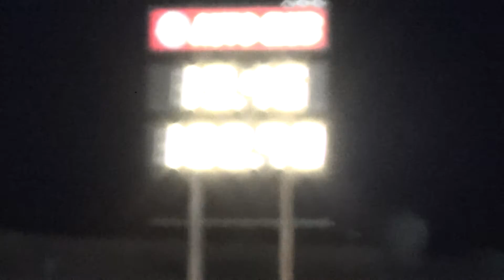2004 GTO vs New Charger 392 SRT8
LS1 GTO:
Edge Racing 3600 Stall, Superchips 2724 Tune, running on street tires, so didn't get maximum launch.

392 Charger SRT8
unknown mods, but it was loud